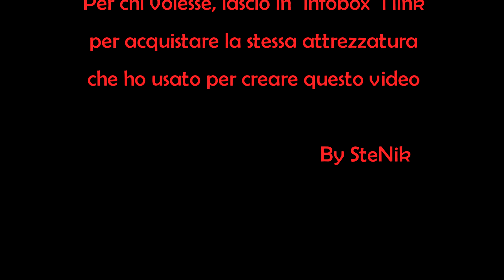Volando in giro per Pescara con il mio drone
Link per l'acquisto:
Drone Hubsan Zino
Microsd consigliata per le riprese a 4k
Batteria aggiuntiva
Programma per editare il video

Attualmente è uscito una versione PRO del drone che ho utilizzato:
Questo è il link per acquistarlo